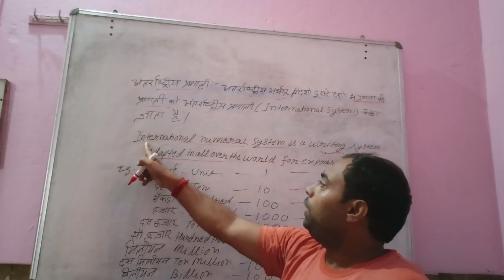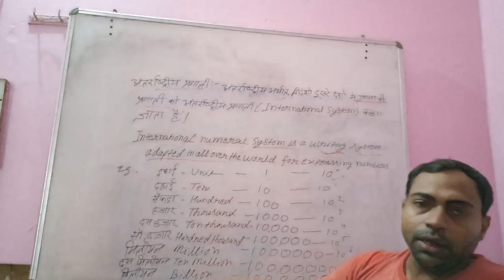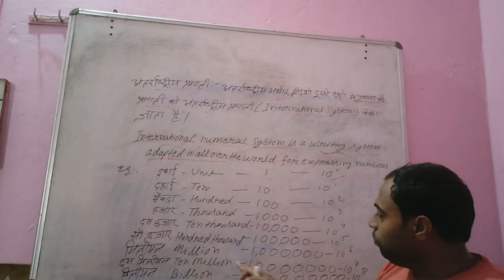what is international number system: International number system in hindi: international number shor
what is international number system: International number system in hindi: international number short definition: international number system for class 6&7:
Is vedio me hum log samjhenge international number system ke bare me bahut hi aasan bhasha me.